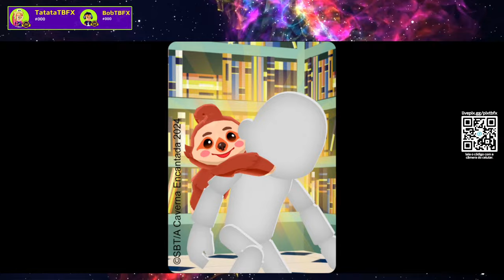🚨 NOVOS SPOILERS 🤯 e MOMENTOS HILÁRIOS PRIMEIRO EP. 🤣 NOVA ATUALIZAÇÃO PK XD na CAVERNA ENCANTADA 🔮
Vídeo super divertido com novos spoilers da nova atualização do jogo PK XD na Caverna ENCANTADA e a versão do BOB do primeiro episódio da novela do SBT 🤣.  Apoie o nosso canal no jogo PKXD, use TBFX ao entrar no jogo (tá dentro da loja).  Verifique sempre se está escrito: VOCÊ APOIA: TBFX. Assim a gente pode continuar trazendo mais vídeos, lives e shorts pra vcs.

⭐ Garanta o seu ÁLBUM PK XD!  Viramos figurinhas no novo álbum do jogo!

💙💜💛❤️💚 Lives, vídeos e shorts com muita diversão e games! 🌈

Deixe o seu VALEU DEMAIS, escolha um valor e ganhe um comentário DESTACADO pra sempre!

Quer que o YouTube te lembre quando sair novidade? Então clique no SININHO de notificações e selecione TODAS.

Valeu por ter assistido até o final e ter lido até aqui. Juntos somos + felizes, conquistando o universo, ao infinito e além! 🌈